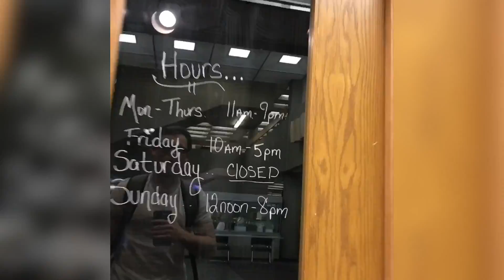One Thing We Did Right | VLOG 5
😆😊 More Positive Developer Vibes can  be found here: 😆😊

Video created using the new Apple Clips app 🙃